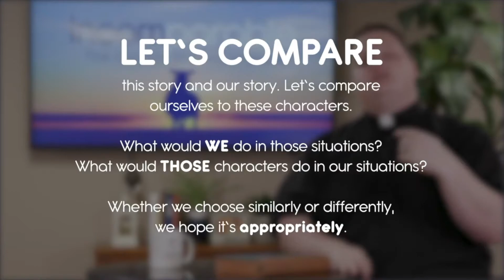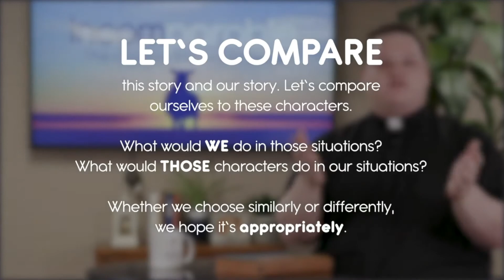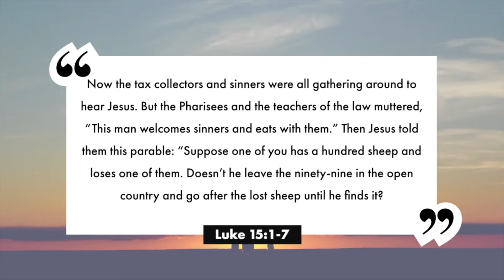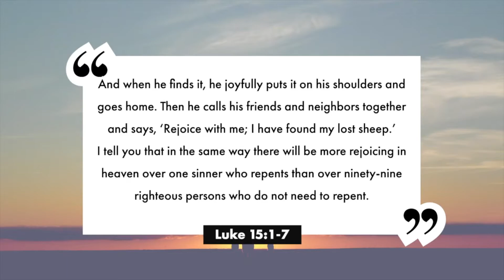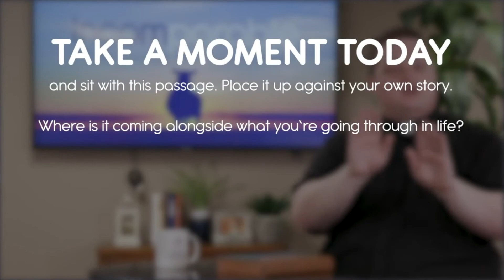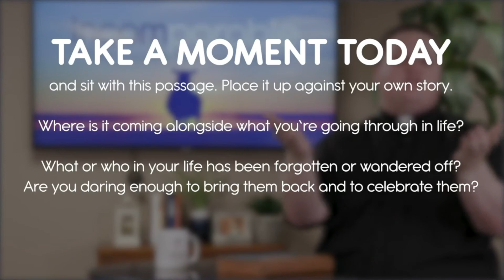8/23 - St. Mark's UMC Worship - Sermon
Rev. Preston Morgan from Clear Lake UMC joins us for the day to preach on the Parable of the Lost Sheep.

St. Mark's United Methodist Church